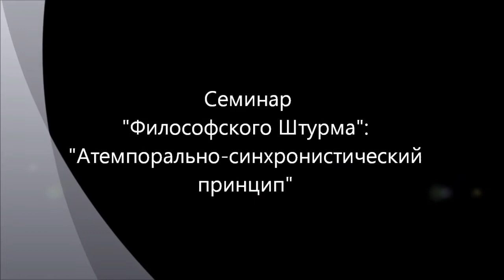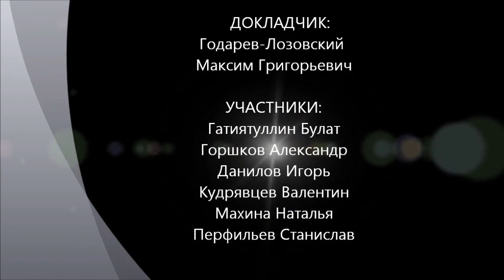Атемпорально-синхронистический принцип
Обсуждается новая парадигма движения, которая меняет традиционное метафизическое истолкование физических явлений. Семинар "Философского Штурма" Состоялся 29.09.12
Докладчик - автор концепции: Годарев-Лозовский Максим Григорьевич - председатель Санкт-Петербургского философского клуба Российского философского общества Персональный сайт докладчика
 Оппоненты: Гатиятуллин Булат (к.ф.н), Данилов Игорь (к.ф.н), Горшков Александр, Кудрявцев Валентин, Перфильев Станислав, Махина Наталья